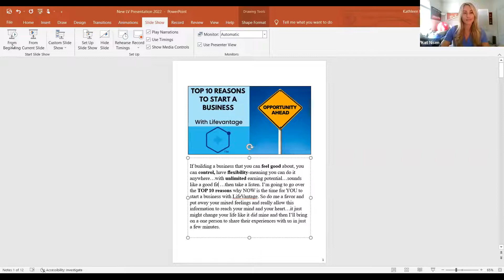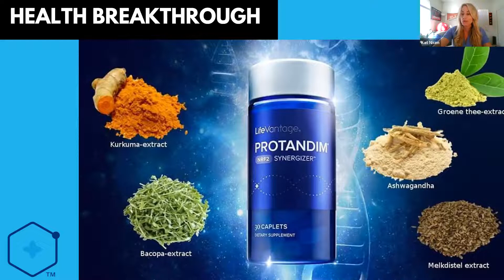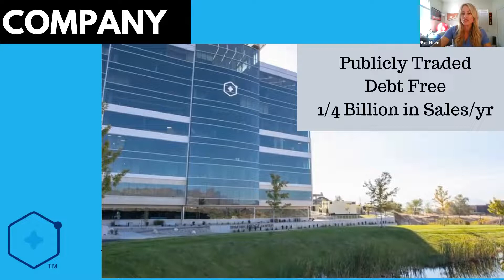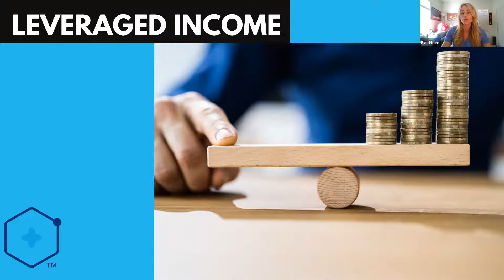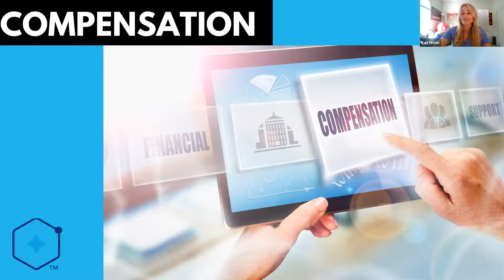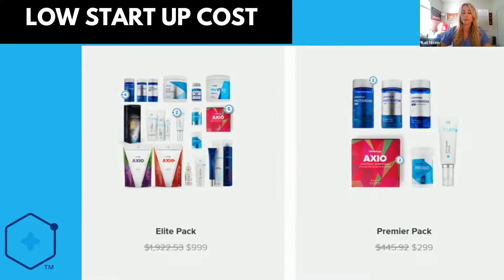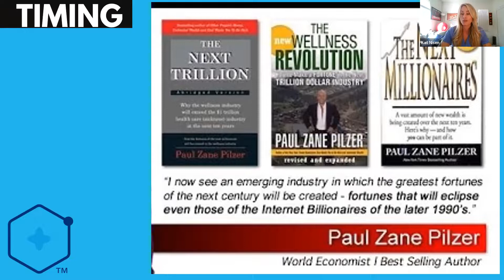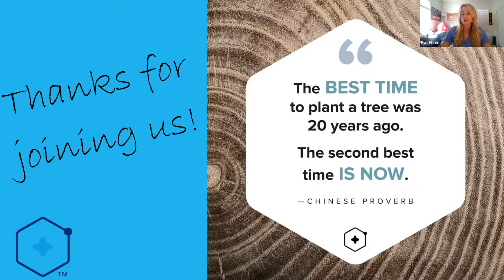LifeVantage For Nurses